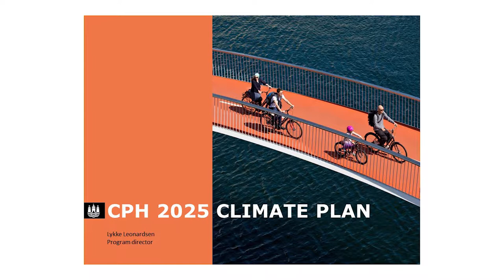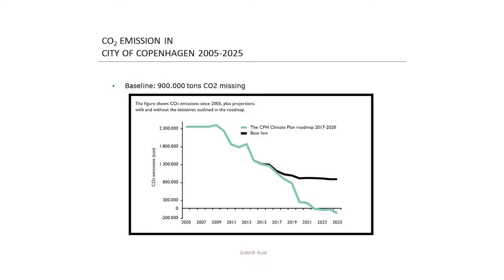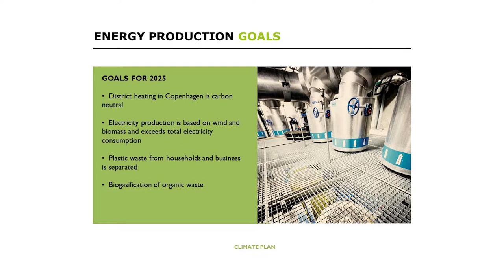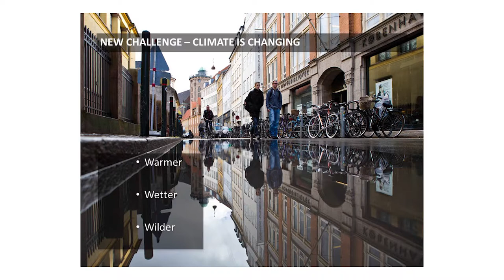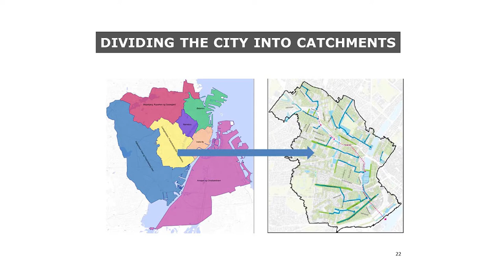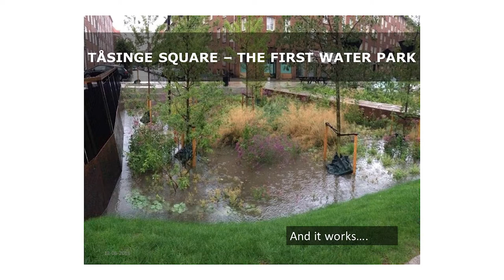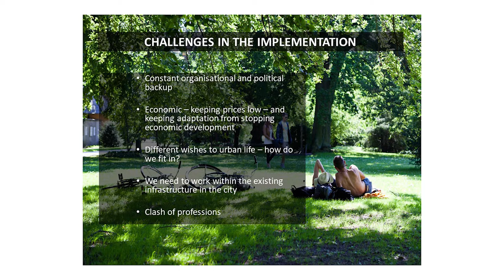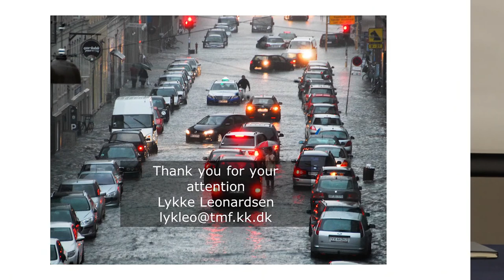Lykke Leonardsen / CPH 2025 Climate Plan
Lykke Leonardsen / Programa de Soluciones Urbanas de Resiliencia y
Sustentabilidad del gobierno de Copenhague